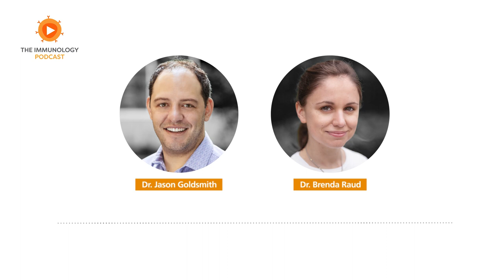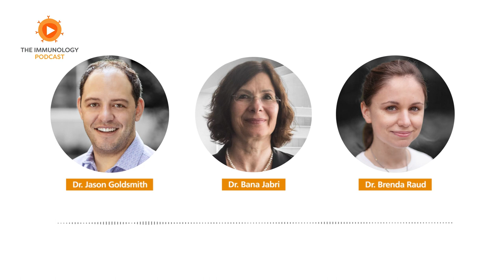Innate and Mucosal Immunity featuring Dr. Bana Jabri | The Immunology Podcast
In episode 54 of the Immunology Podcast, we chat with Dr. Bana Jabri, the Sarah and Harold Lincoln Thompson Professor in the Department of Medicine and the Research Director of the Celiac Disease Center at the University of Chicago. Her research focuses on innate and mucosal immunity, particularly in celiac disease, autoimmune disorders, and inflammatory bowel disease. She talks about the mechanisms of celiac disease and new treatment options. She also discusses how the microbiome can affect immune responses in cancer.

0:00 Intro and Roundup
28:28 Guest Interview